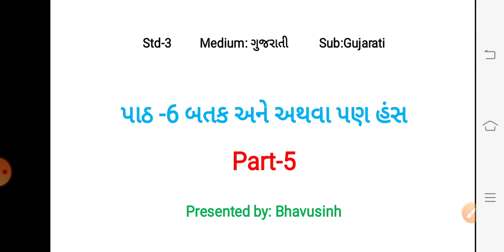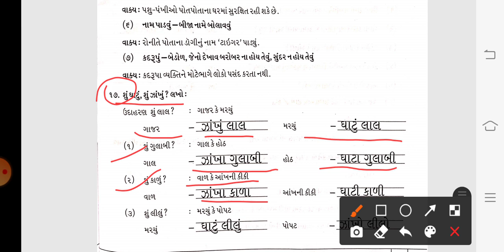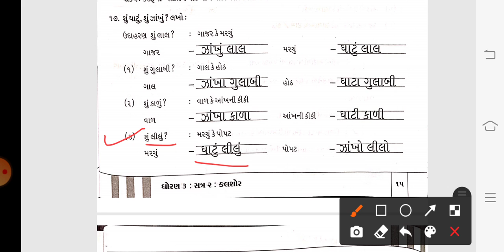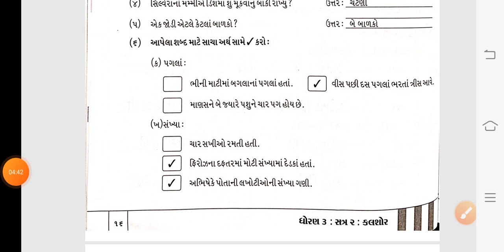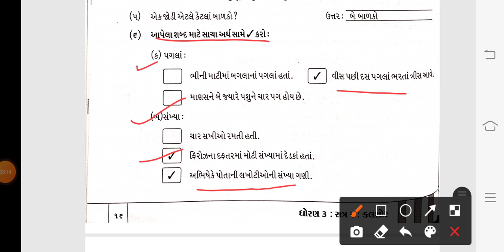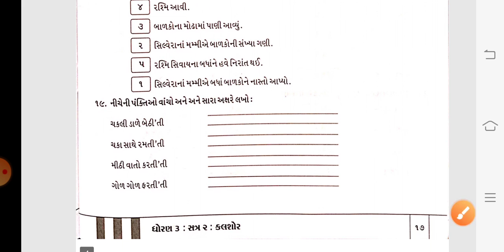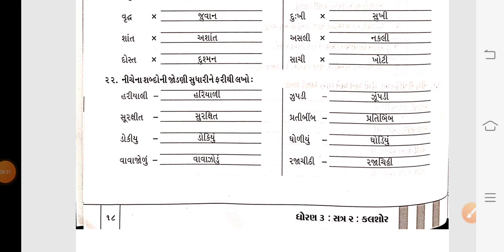GM (STD-3) GUJ (CH-6) PART-5 (09/01/2021)